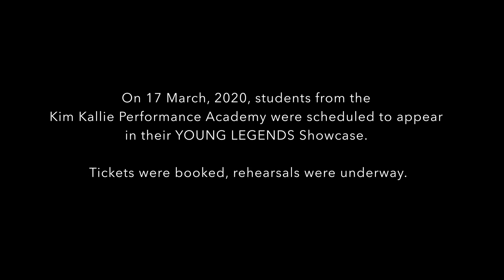KKPA– Kristi Lowe – Feeling Good (Cover)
On 17 March, 2020, students from the Kim Kallie Performance Academy were scheduled to appear in their YOUNG LEGENDS Showcase.

Tickets were booked, rehearsals were underway. And then COVID-19 intervened... Showcase was cancelled, and at midnight on 27 March,
South Africa went into full lockdown mode. We switched to Zoom lessons,
students recorded their tracks to their phones, and videoed their own clips in and around their homes.

These were mixed in our studio to produce a finished product.
This is Kristi's result: Feeling Good (Cover)